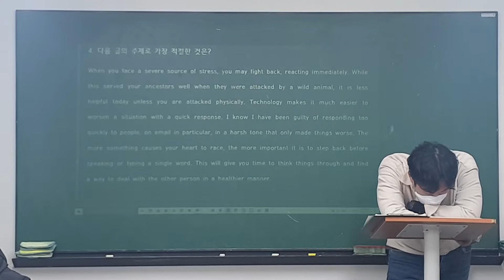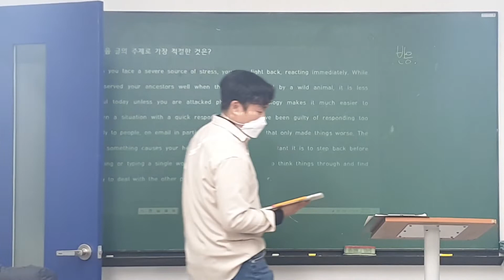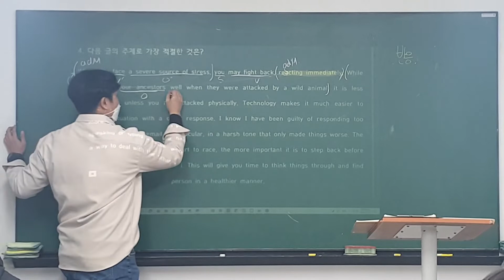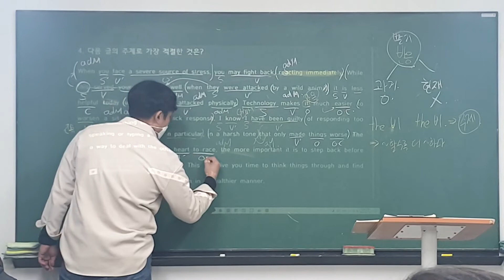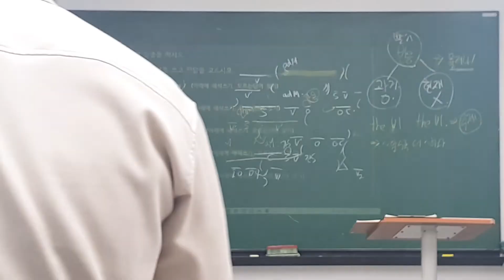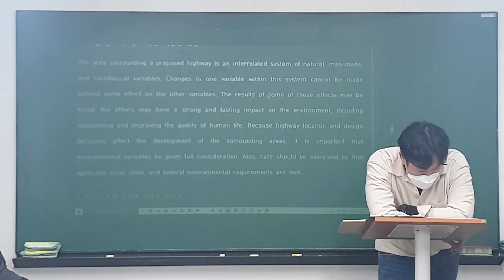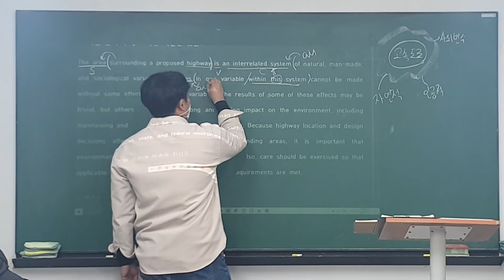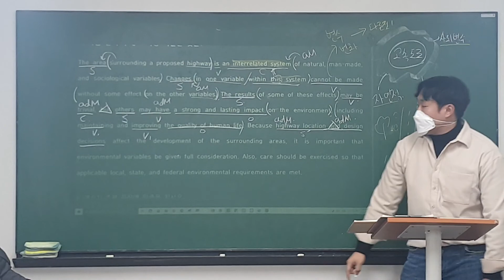22_01_13_고2TK1_독해_시우T(2/3)